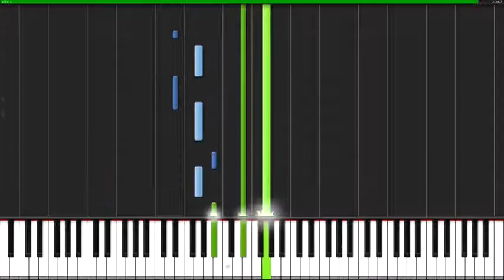You'll Be in My Heart Tarzan Piano Tutorial